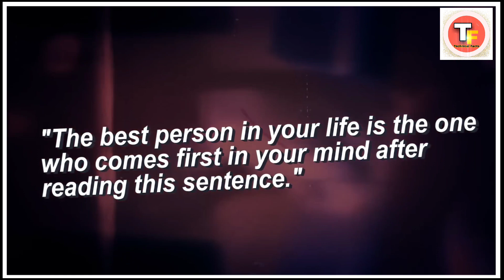Psychology क्या कहती है किसी व्यक्ति के बदलते व्यवहार के बारे में? || Psychology Of Love.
'आप बदल गए हो'- क्या आपने कभी ये कहा हैं? || Psychology kya kahati hai kisi insaan ke badalte behaviour ke badhe me || What Does Psychology Say About A Person's Changing Behaviour || Psychological Facts || @technicalfacts.

"The best person in your life is one who comes first in your mind after reading this sentence."

Can I ask you - Who is the best person in your life?😊

In this video we will know About some New interesting Psychological Facts.

Cover Topic:-
1. Tum Badal Gaye Ho.
2. 'Tum Badal Gaye Ho'- kya aapne kabhi ye kaha hai.
3. 'तुम बदल गए हो'- क्या आपने कभी ये कहा हैं?
4. Psychology Of Love.
5. Human psychology.
6. Top New facts.
7. Psychological Facts.
8. प्साइकोलॉजी क्या कहती है एक व्यक्ति के बदलते व्यवहार के बारे में?
9. What Does Psychology Say About A Person's Changing Behaviour.
10. Emotional Pain.
11. Emotional Facts.
12. Breakup Dard.
13. Breakup motivational video.
14. Breakup ke baad itna dard kyun hota hai.
15. Psychology kya kahati hai kisi insaan ke badalte behaviour ke badhe me.
16. Psychology kya kahati hai kisi insaan ke badalte wehbaar ke baare me.
17. Breakup between girl and boy.
18. Technical Facts.

Dosto I hope ki aap Logon Ko ye  video pasand aayi Ho or Aapko esse khuch janne ko milla ho.🤓

Note-
This Video Is Only For Education / Entertainment Or Knowledge Purpose.

Photos & Videos Clips Credit :-
Image search men Aap / Pixels.com / Pixabay.com / Other websites.

KRISHNA SWARNKAR.

Technical Facts.